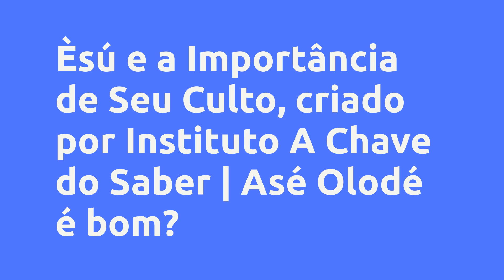(REVIEW) ÈSÚ E A IMPORTÂNCIA DE SEU CULTO - INSTITUTO A CHAVE DO SABER | ASÉ OLODÉ, VALE A PENA?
Èsú e a Importância de Seu Culto - Instituto A Chave do Saber | Asé Olodé, Vale a Pena?

Um pouco sobre (informações do produtor):
Esse curso oferecerá um conteúdo elucidativo e intenso sobre um dos mais incompreendidos Orisás do panteão Yorubá.

Umas das principais Divindades, Èsú (lê-se: ÊXU) nos trouxe – desde o princípio da vida na Terra – as oportunidades da criação para uma vida melhor. Com a finalidade do crescimento individual, a comunicação entre o ser e os Orixás através de ebós (oferendas realizadas as divindades).

Sem Èsú não se pode iniciar nada no culto dos Orixás, pois a ele se prestam as primeiras homenagens para que tudo possa ocorrer da melhor forma. O devoto de Èsú deve ter paciência, sabedoria para lidar com os acontecimentos, deve promover o bem para ser sempre bem-visto por Èsú! Em tudo na Terra a parte de Èsú deve ser reservada para que as coisas possam caminhar de forma equilibrada...⠀

Èsú, senhor dos caminhos, Orixá da comunicação, da paciência, perseverança, do progresso humano!

Quem cultua Èsú não se perde no caminho, a prosperidade e a felicidade.

♪ Laroyê, laroyê! Epá Èsù, epá Èsù!

Vantagens:
Que você vai aprender?

• Quem é Esú na cultura do povo Iorubá;

• Como cultuar Esú;

• Onde cultuar Esú;

• Pra quê cultuar Esú;

• Bonus com receitas de magias, oferendas e encantamento de Esú.

Conteúdo:
Boas vindas
Introdução
Entendendo o Asé de Esú
Praticando o culto a Esú
Aula Bônus
Agradecimentos